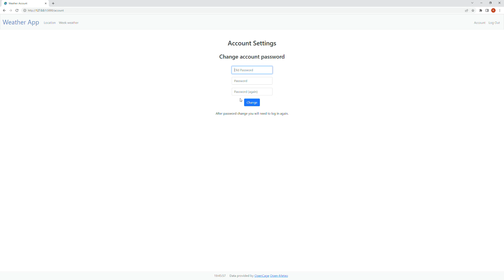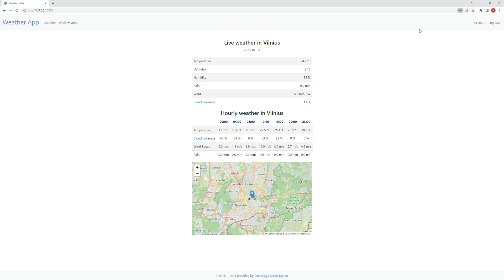CS50x final project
Hi, my name is Ričardas from Lithuania and here is my Final Project for  CS50.